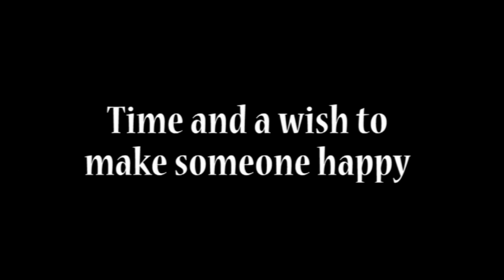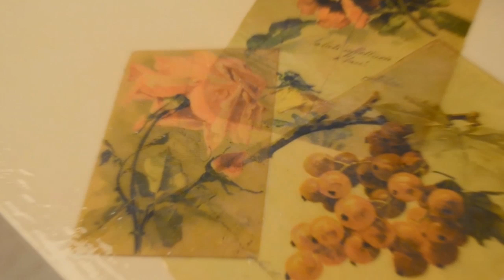How to decoupage desk in retro style (decopatch)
An old desk woke up to a brand new life. See how this ordinary piece of furniture turned into something special.